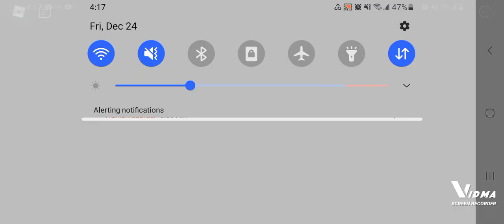second time playing Piggy beat a map for the first time